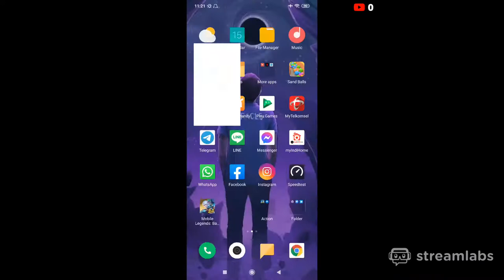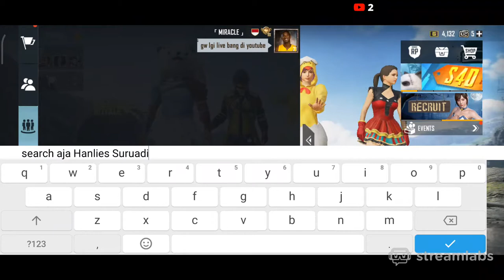HAPPY SUNDAY !! LETS GO CARI AYAM !!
Not Pro Player, we just having fun.

So, enjoy the stream.